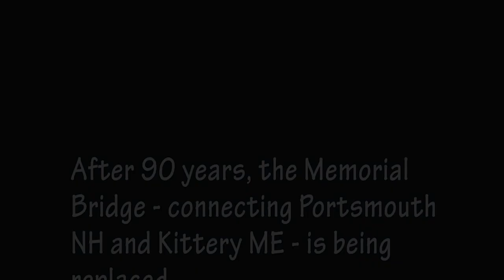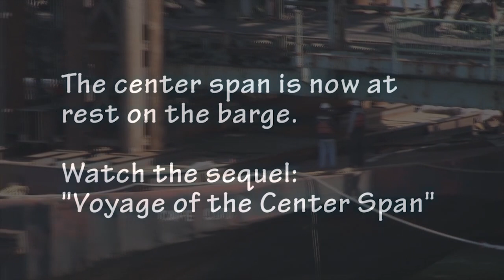Memorial Bridge - Down for the Last Time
Lowering the center span onto the barge was a difficult and highly anticipated maneuver. Everything had to go just right. And it did.